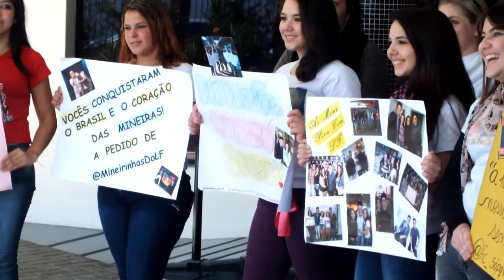Programa Universo Sertanejo mostra um dia de gravação com os fãs de Lucas e Felipe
Dupla esteve no NH Hall para participar de programa do SBT